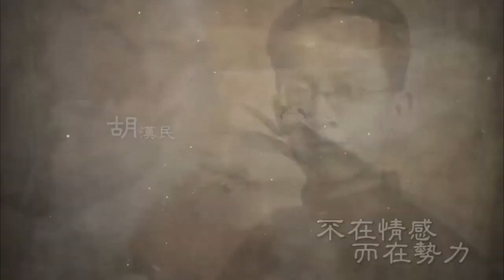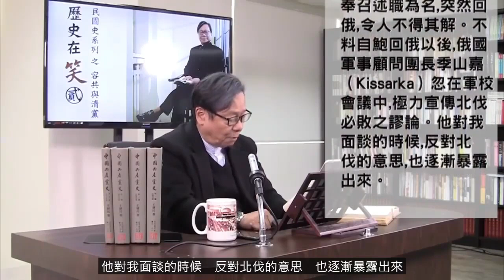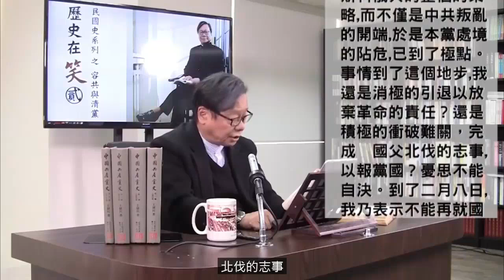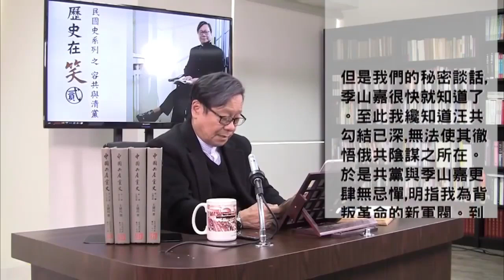歷史在笑 二 容共與清黨(字幕版) 220210 第三十二集 p1 of 2 倒蔣事敗 以退為進 -- 中山艦事變後的共黨策略 (上)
歷史在笑 二 容共與清黨(字幕版) 220210 第三十二集
主持 黃毓民
主題 倒蔣事敗 以退為進 -- 中山艦事變後的共黨策略 (上)